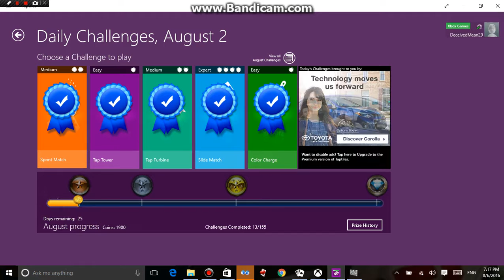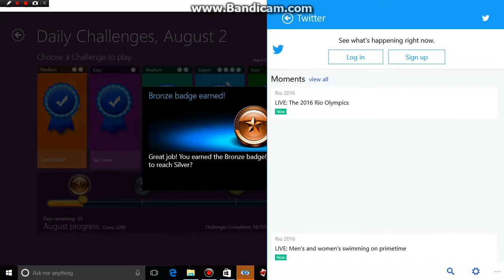Taptiles Gameplay 5/7